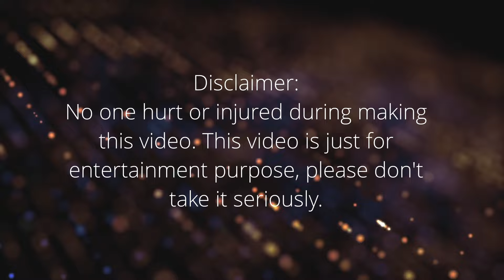Mai Shiranui vs. Lita | FulFill Your Fantasy | RYONA | Hip Spanking | WWE Smackdown! vs. Raw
Chapters
0:00 Intro
0:12 Mai Shiranui vs Lita
0:45 FulFill Your Fantasy
1:23 Bra & Panties Match
3:36 Hip Spanking
5:41 Stinkface
7:01 Ryona
10:56 Smackdown vs Raw

Pc Specification:
Processor  AMD 4600G
GPU Radeon Graphics  3.70 GHz
RAM  Corsair Vengeance LPX 8GB DDR4 3200MHZ
Motherboard  ASUS Prime B450M-A II

WWE SmackDown! vs. Raw 2006 (also known as Exciting Pro Wrestling 7 in Japan) is a professional wrestling video game and developed by Yuke's that was released on the PlayStation 2 and PlayStation Portable by THQ in 2005. It is part of the WWE SmackDown vs. Raw video game series based on the professional wrestling promotion World Wrestling Entertainment (WWE), and is the successor to the 2004 game of the same name.